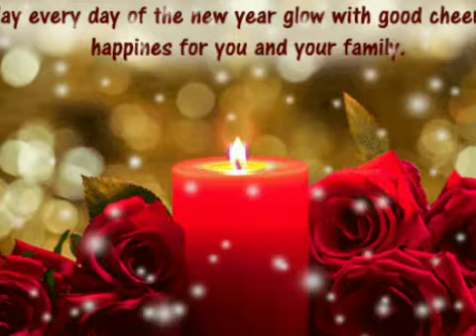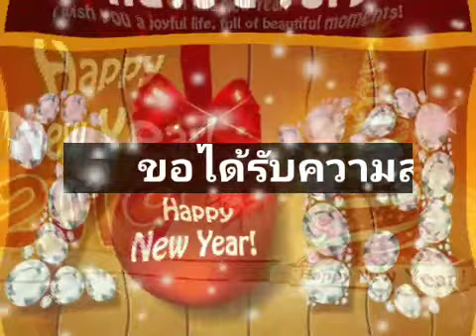Good Morning:สวัสดีปีใหม่๒๕๖๒